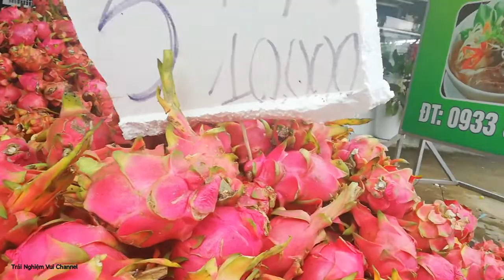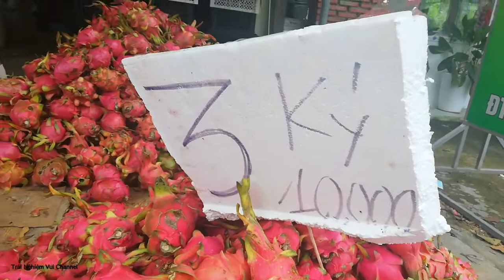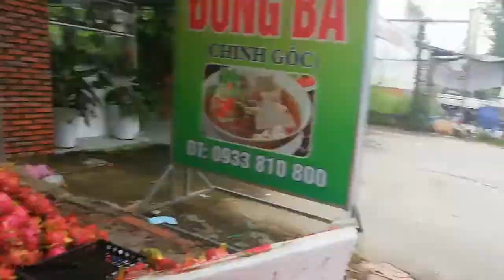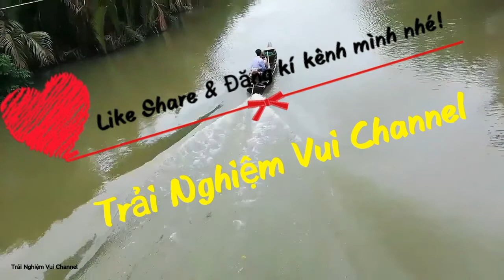QUÁ BẤT NGỜ VỚI THANH LONG GIÁ RẺ 3 KÍ 10 NGÀN | Trải Nghiệm Vui | The cheapest dragon fruit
Trải Nghiệm Vui xin chào mọi người. Hôm nay mình giới thiệu đến mọi người 1 quầy bán thanh long vỉa hè giá chỉ có 3 kí 10 ngàn. Thanh long dạt trái nhỏ nhưng cũng không có sâu bệnh gì, đặc biệt ăn cũng rất ngon luôn. giá rẻ gấp hơn 10 lần thanh long bán ở siêu thị.